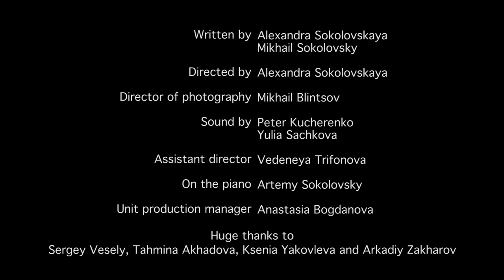First Day. Film by A.Sokolovskaya | Best film, Best actress awards of FML48 | English subs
Короткометражный фильм "Первый день".
Создан за 48 часов в рамках конкурса FML48 по заданному брифу.
Награды: Лучший фильм, Лучшая женская роль.

Сценарий — Александра Соколовская, Михаил Соколовский
Режиссёр, продюсер — Александра Соколовская
Оператор, свет — Михаил Блинцов ‬
Звукорежиссёры — Юлия Сачкова (площадка), Пётр Кучеренко (постпродакшн)
В ролях:
Олеся Грибок
Татьяна Клюкина
Стас Британишский
Ильяс Гилязов
Александр Лыков
Фёдор Полежаев
Артемий Соколовский
Николай Якушенков

Огромная благодарность:
Сергею Весёлому, Тахмине Ахадовой, Ксении Яковлевой и Аркадию Захарову

First Day.
The film by A.Sokolovskaya.
Best Film and Best Female Acting awards of fml48 2018 (English subs)
Moscow.
Created within 48 hours.

Starring:
Olesya Gribok
Tatiana Klyukina
Stanislav Britanishsky
Ilyas Gilyazov
Alexandr Lykov
Feder Polezhaev
Artemiy Sokolovsky
Nikolay Yakushenkov

Credits:
Written by Alexandra Sokolovskaya, Mikhail Sokolovsky
Directed by Alexandra Sokolovskaya
DOP Mikhail Blintsov
Sound by Petr Kucherenko, Yulia Sachkova
Assistant director Vedeneya Nikolaevna
Unit production manager Anastasia Bogdanova
On the piano Artemiy Sokolovsky
Translated by Olga Lavut
Special Thanks to Sergey Vesely, Tahmina Akhadova, Ksenia Yakovleva, and Arkadiy Zakharov